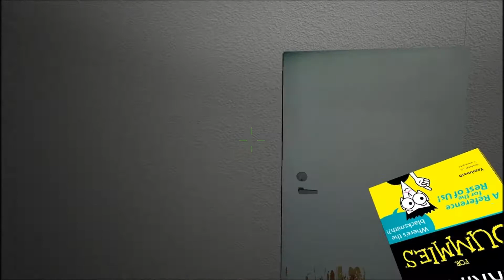The Walkway (AKA: Trolling Game) - Locoguy Plays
So this game is a total troll...